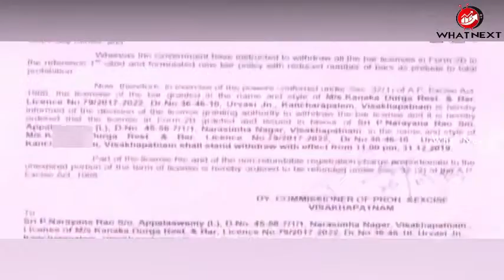AP Govt Hikes Liquor Prices